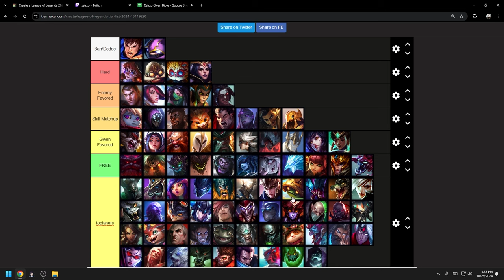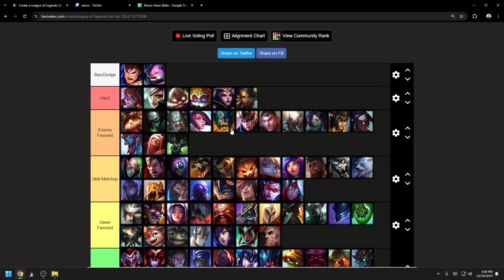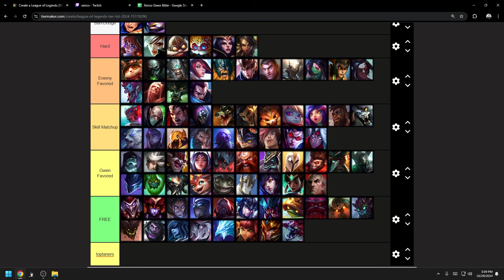Rank 1 Gwen Does A Matchup Tier list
intro: 0:00
Aatrox: 0:26
Akali: 1:40
Akshan: 2:13
Ahri: 3:03
Anivia: 3:27
Aurora: 4:04
Azir: 5:05
Annie: 5:46